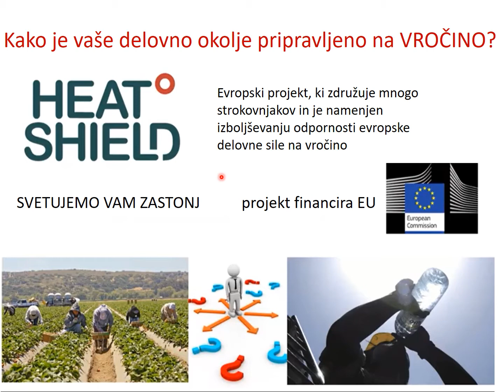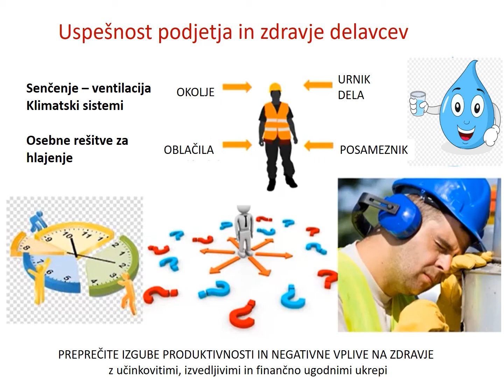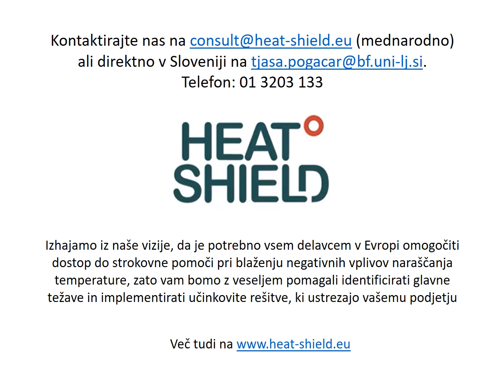Heat-Shield: vabimo k sodelovanju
Bi vas zanimalo, kako blažiti vročinski stres - zaščititi zdravje delavcev v vašem podjetju in obdržati produktivnost? S tem se ukvarjamo v evropskem projektu in vam zastonj svetujemo. Poglejte video za več informacij!